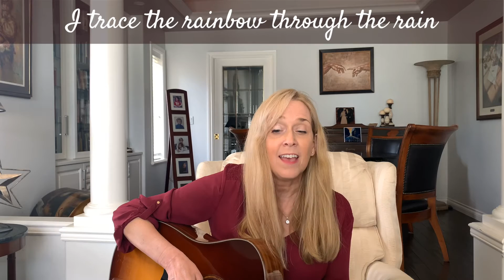Carolyn Arends - O Love that Wilt Not Let Me Go - hymn arrangement in process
My friend Trevor Hudson asked me to learn O LOVE THAT WILT NOT LET ME GO - I can't believe I've never heard this beautiful hymn before. Here's where I have the arrangement so far - playing C (open G-tuning, capo 5 on my Taylor 710-short scale.)

O Love That Wilt Not Let Me Go

O Light that followest all my way
I yield my flickering torch to Thee

O Joy that seekest me through pain

O Cross that liftest up my head

George Matheson | John Bunyan Herbert